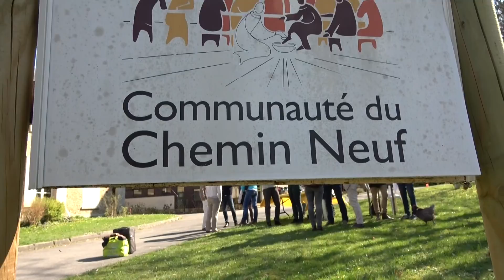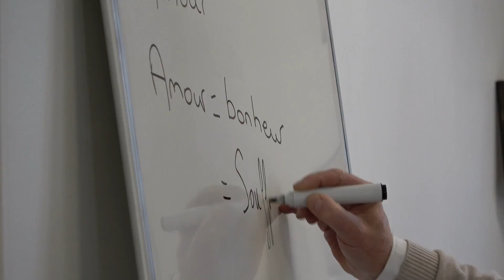123 CANA SSF - 2ème WE